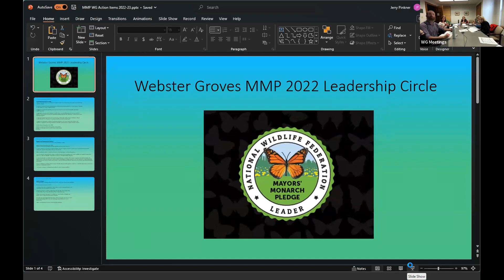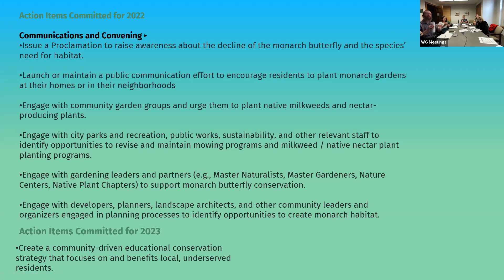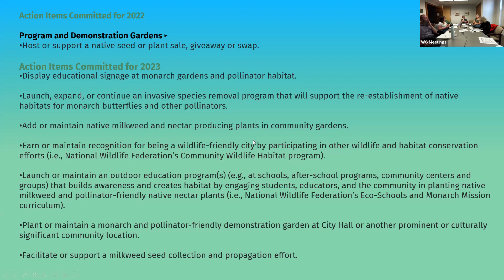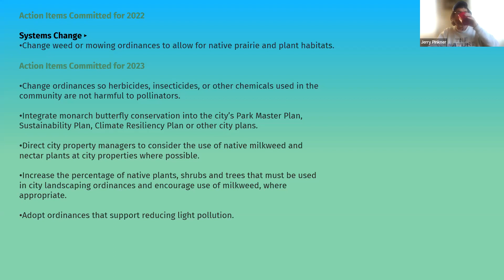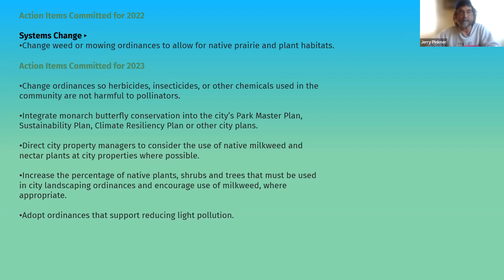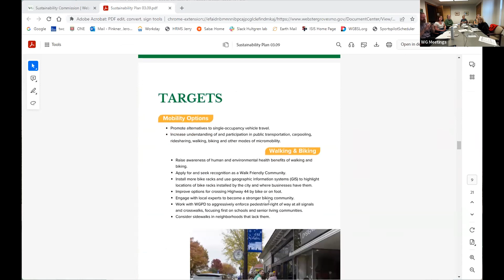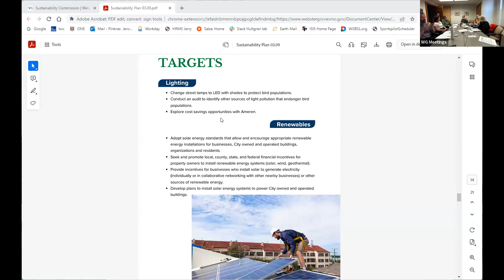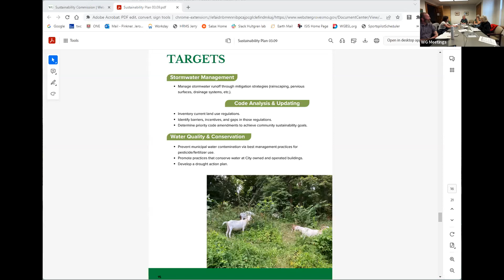Green Space Advisory Commission 04/05/2023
Green Space Advisory Commission